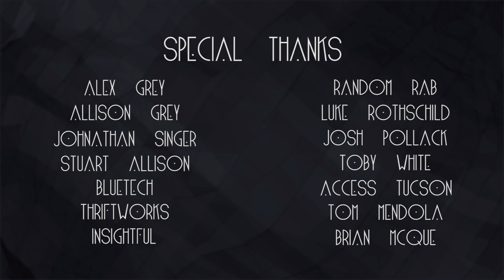Gem &Jam 2014 Recap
February 6, 7, and 8 in Tucson, Arizona!

FRIDAY, SATURDAY, AND SUNDAY

** Three Day Passes are now $109 on the ticketing page. The price will go up one final time to $119, and then three day passes will be available at the door for $135

** SINGLE DAY TICKETS will be available after New Years for $45 Presale. Single day tickets at the door will be $50.

Topaz, Opal, and Amethyst packages are now Live and are of great value, whether you are traveling in and need a hotel, or if you are local to Arizona and just want to maximize your experience!

The Gem and Jam Festival Promo Video
by Fatdroid and the Project Art Collective.

THE 2014 TUCSON GEM & JAM FESTIVAL Feb 7,8,9
3 NIGHTS of Music and Art From A Wide Spectrum Of Talent

Live Painting by Alex Grey and Allyson Grey
and Musical Performances By.

~ FLYING SKULLS w. ABSTRACT RUDE ~

+ More !

Infinite Music Productions , Euphonic Conceptions , New Earth MUZiQ & Challenger Presents Team Up To Bring You

** 3 Nights of Music with Live Visuals by Johnathan Singer
** Floral Art By Anthony Ward
** LOTS of additional Live Painting & Art Installations
** Art Gallery by Tribe 13
** Performances, Live Dancers, Fire, and more!
** Gem & Mineral vending
** Travel / Hotel Packages Available
** Late Night Afterparties
** Day time Gem Show Tours
** Drawing Workshop w. Alex Grey
** Daily book signings w. Alex Grey